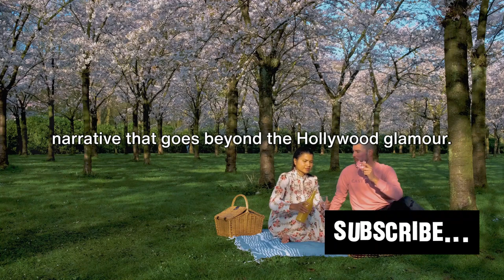What Japanese Women Think Of Western Men?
In this insightful video, we delve into the perceptions of Japanese women towards Western men, supported by compelling statistical data. Discover the cultural dynamics at play and gain valuable insights into this intriguing topic. Don't miss out on this eye-opening exploration!

OUTLINE:
00:00:00 Introduction
00:00:16 Cultural Differences
00:02:23 The Hollywood Influence
00:04:17 The Reality of Relationships
00:06:21 Japanese Women Speak
00:08:11 Conclusion